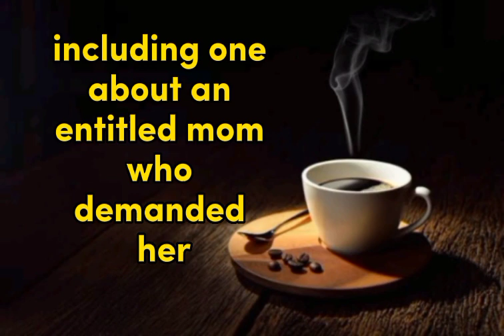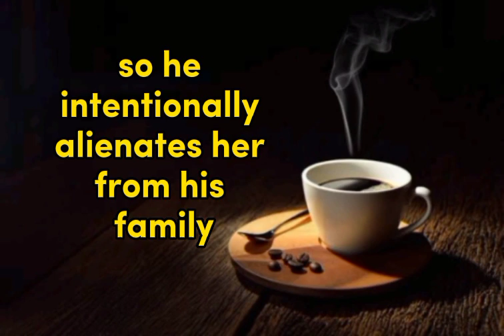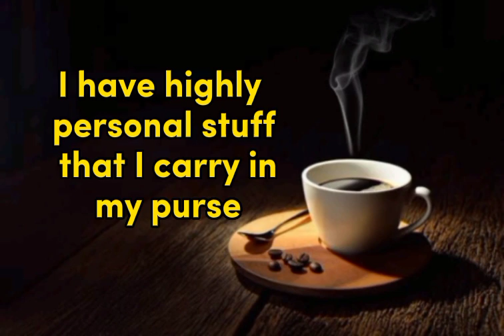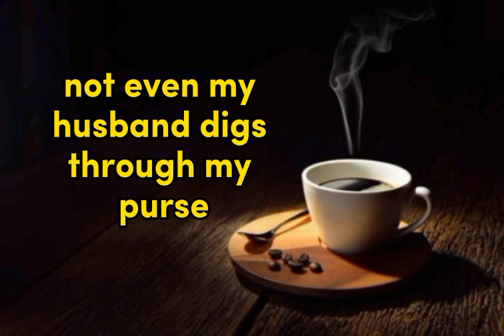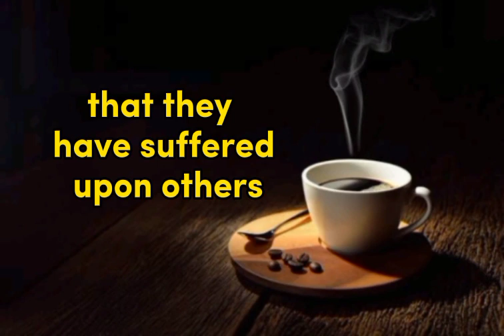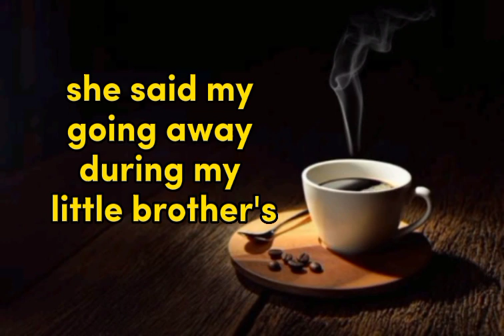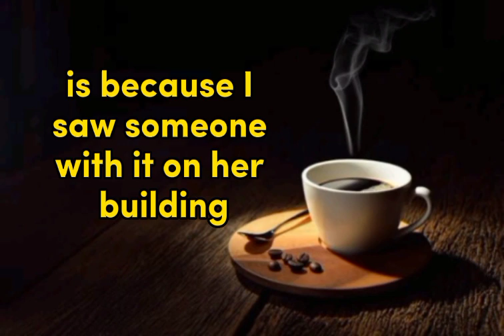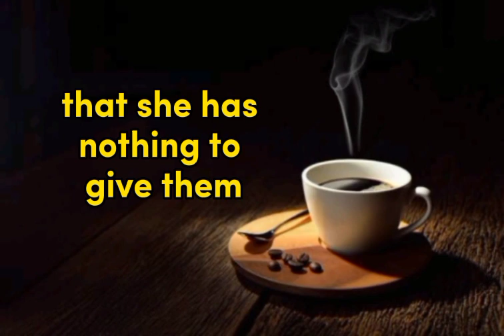Entitled Mom Is Angry I chose College Over Babysitting Her Child.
Entitled Parents
r/entitledparents
entitled mom
entitled dad
entitled Mother inlaw
relationships
Reddit relationships
Reddit karma
 Aita
aita
am I the ass hole
amitheasshole
aita
maid.
Suffer
Xo stories